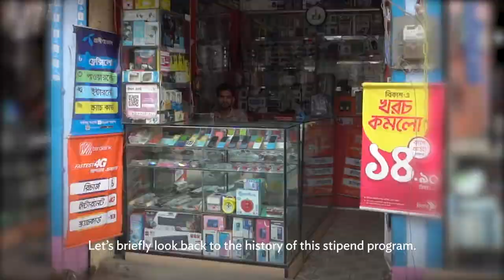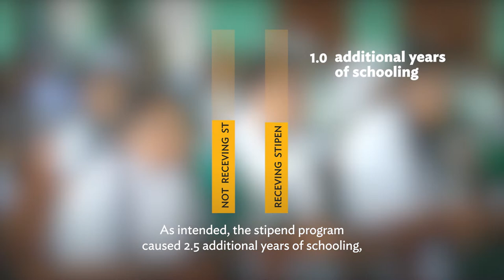Female Secondary School Stipend Program in Bangladesh (Long Version)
Bangladesh experienced one of the longest full school closures during the COVID-19 pandemic. The secondary school stipend program helped out-of-school children bring back to school and impact evaluation also found that initial female secondary school stipend program started in 1994 had increased female school attendance and completion including their siblings, delayed early marriage, and reduced total fertility rate. The stipend program evolved over time with the use of mobile banking. This is an exemplary case of innovation, interdisciplinary collaboration, and transformational impacts.

Chapters:
00:00 School Closure and Its Consequences in Bangladesh
00:49 Overview and Evolution of Female Secondary School Stipend Program in Bangladesh Started from 1994
02:31 Innovation in Stipend Delivery Using Mobile Banking
03:01 Key Impact Evaluation Research Findings on Transformational Changes